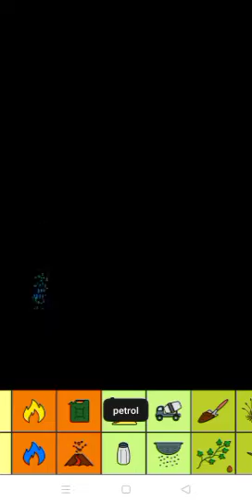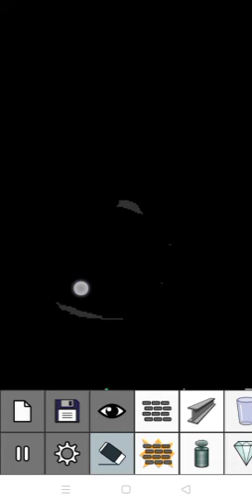sand box game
gta 5
gta v
franklin
gta5
free fire
indian bike
bhoot
sheela comedy
game
game game game game game game g..
techno gamerz
car
camel dance
cycle
cartoon cartoon
dj songs
games
franklin game
granny
gana mana adhinayak jay he bharat bh.
gta
gta vi
jcb
ninja
ktm stunt
patang bazi
short video
4ty
360 degree swing
50
500 wala
91
03:24
7
achha naya cartoon
adivinhe o jogador pelo emoji
aladdin 124 episode
alat-alat
alex sei
ali
ark
anil patil sound
army
atbs vs atgs
atbs vs atgs new episodes
avenger wala cartoon
avengers
baal veer
baap tera baap
babli wala
babu jindabad
baby videos
bakra
badhiya cartoon
balveer
bala song
banduk
bego
barongsai ngamuk
bhajan
bhakti gana
bhoot bhoot bhoot
bhoot ki
bhoot ka game
bhoot natak
bhoot wala cartoon bhoot wala cartoo.
bhoot wala shorts
bhoot wala song
bhoot wali cartoon
bhootwala dijiye
bhuter cartoon
bike game
bike game bike game
bike rider
bike riders stunt
03:25
bis oleng
biwir berem-berem
bmw car
bong girl monti vlog
boot boot
bts army
bu dyah
Last 28 days
bugatti la voiture noire owner
burj khalifa
cake bada
comedy
chunni chunni
daku song
de dena
darawani kahaniyan
desenho do hulk infantil
desenrola bate
desenrola bate jogador
desi video
diggy diggy dum dum
dị alok
din duniyar malik allah
dị dị song
dj patalu
dj song
eli lilly
elabrahaham
episode
fgteev plays granny
fifa rewards
france vs russie
franklin aamir
franklin ki new video
franklin name
frankly game
frankly picture
funny pari
funny videos
03:27
gadi gadi gadi gadi gadi
gadi wala dikhaiye
gadiyon ke number
game game game
game video 5 game
Last 28 days
ganesh wala gana
ganpati bappa film
happy birthday to you happy birthday t..
indian bike wala
indian bikes driving 3d
indian games
indonesia raya
jo joker
ismart shankar
k9 animation
kacha badam
kalka
kale dai song
kar wali video
kishinpain
kliplar 2022 uzbek
ktm
krishna krishna krishna
ktm gadi
kullu weather
kutte ki video
kya bolun
lagu barongan
lamborghini lamborghini
Last 28 days-
lamborghini song song
lankybox
lehenga chunni mein
lily car
likhe jo khat tujhe new song
lion
love love
Ilamada a los reyes magos
mahindra thar
maiya ki
mahindra thar ka number
mama
makeup wala
max
mana ki mushkil hai
michael jackson's wife
minecraft 100 days
mini mobile
motivational video
moto que dá grau
mr bean
motu patalu
murgi
música de carreta
naai sekar returns song
nan
nakali gta 5
new car cheat code
nikku box
nothing phone 1 in telugu
papa mummy
paper plane
parachute kaise banate hain
patang kaise banate
patitos
patarki kamariya bole
perra
pizza
picture film
police police
portokalli
professional car wash service
punjabi gidha
rani pari
randa party jindabad jindabad jindabad
rap
reog ponorogo
03:28
roblox
roblox with frosty
runaway piano
runtah farel prayoga
safar safar
sakura
sakhiya ne mainu maar diya song
Scary pranks
science
scary teacher
sher dance
sher ki kahani
shinchan franklin
shinchan pension
shorts
shiva baby
sidhu moose wala death
siren head
soldier videos
Sonic monster
spider-man spider-man spider-man
superman ki video
surya
superman superman
team spiderman vs bad guy team
techno gamer minecraft
thar ka number
thar ke videos
the cosmic boy new episode
the ghazi attack
tiara
thomas exe
tik tok dikhao
tiktok ai manga
tok
tiktok anak anak terbaru
toman
tonico
tractor
tornado videos
0
train
truk oleng
tu jaane meri jaan song
twinkle twinkle baby
ultraman ginga
ved lavlay song
verna
venom suit
vicky jangra
video game
video video video video video video vi.
video đèn nhấp nháy
wong ngising
ye rate ye mausam nadi ka kinara
yeli li yeli la
yes smarty pie
zlatan ibrahimovic
a4
zombie movie
My3bIKa mercedes
i,.!
Dashboard
sftây 5 4
Content
l.
Analytics
Commen